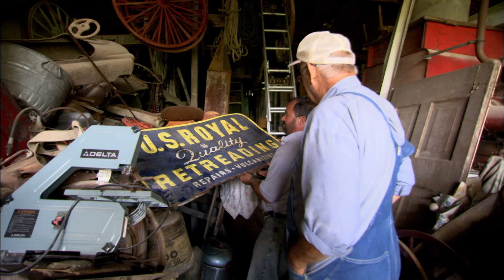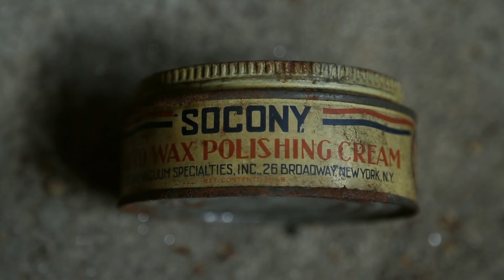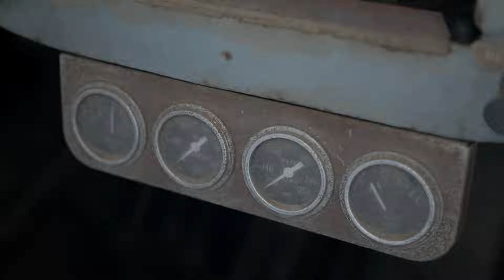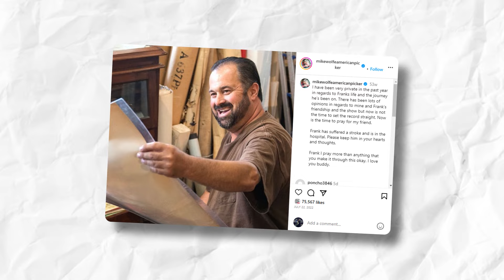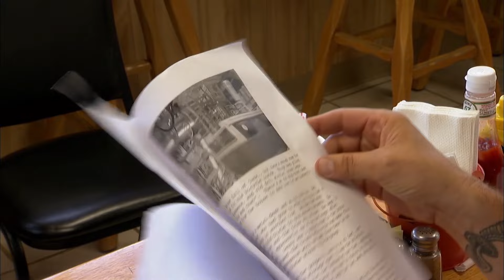The Untold Truth of Frank Fritz From American Pickers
Since American Pickers debuted on the History Channel in 2010, this mesmerizing show has captivated audiences with its riveting premise. The show focuses on two antique dealers: Mike Wolfe and Frank Fritz, as they traverse the vast landscapes of America in search of forgotten gems waiting to be restored and resold. Mike and Frank, the dynamic duo at the heart of the show, possess an onscreen chemistry that is simply irresistible. But amidst this dynamic duo, Frank Fritz steals the limelight with his larger-than-life personality and infectious antics.

Frank's genuine love for all things retro has enchanted audiences around the globe, and his presence on the show elevated it to new heights, turning American Pickers into a must-watch sensation. Yet, life can be unpredictable, even for our beloved TV stars. In July 2021, amidst a period of personal turmoil and health struggles, the History Channel dropped a bombshell, announcing that Frank Fritz would be departing from the show. This revelation came when Frank was facing what can only be described as the toughest chapter in his life, leaving the fans to wonder why. So join us as we reveal the untold truth of Frank Fritz from American Pickers!